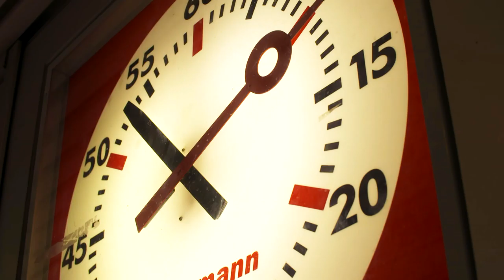Yip Pin Xiu | World Para Swimming | London 2019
Three-time Paralympic champion, world record holder and Nominated Member of Parliament in Singapore, Team Citi athlete Yip Pin Xiu is one of the 600 swimmers heading to London (Great Britain) for the 2019 World Para Swimming Allianz Championships.

The Worlds runs from 9-15 September and you can find out more information on the World Para Swimming website.
Tickets are available on the British Swimming website.
Like and follow World Para Swimming on Facebook and Instagram at: @ParaSwimming and on Twitter at: @Para_Swimming